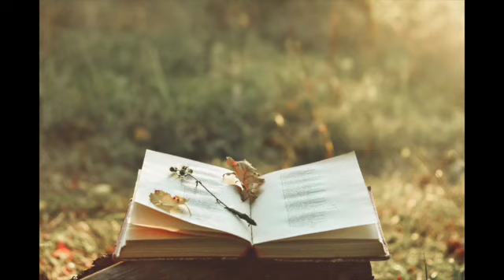TOPIC: Jesus Predicts the End of the World and His Return: Implication for Modern Day Christians S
Here's a breakdown of Matthew chapter 24, verse by verse, with implications for modern day Christians:
Verse 1-3: Jesus predicts the destruction of the temple and answers the disciples' questions about the timing and signs of His coming and the end of the age.
Implications for modern day Christians: Be aware of false prophets and signs; authentic faith is not about grand buildings, large church members but a personal relationship with God.
Verse 4-8: Jesus describes general world conditions between His Ascension and Second Coming, including false messiahs, wars, famines, earthquakes, and persecutions.
Implications for modern day Christians: Don't be deceived or troubled by these events; they are not specific signs of the end. It is the beginning of the end, Stay vigilant and focused on God by living a holy life.
Verse 9-14: Jesus warns of tribulation, hatred, betrayal, false prophets, and lawlessness, but promises the gospel will be preached worldwide before the end.
Implications for modern day Christians: Endure persecution, stay faithful, and spread the gospel; its global reach is a sign of the end. As a Christian, it is everyone responsibility who believe in Christ to preach  the gospel to everyone by every means in every where and at every given opportunity to fulfilled Christ’s mandates.
Verse 15: The "abomination of desolation" (Daniel 11:31; 12:11) is the ultimate sign of the end, where idolatry desecrates the temple.

Implications for modern day Christians: This event marks the beginning of the end; flee Jerusalem when you see it (Matthew 24:16-20). The current wars are just a prelude of what to come later.
Verse 16-20: Jesus warns of the suddenness and urgency of His return, like a thief in the night.
Implications for modern day Christians: Always be prepared for Christ's return; it could happen at any moment. It is with great regrets to note that majority of Christians are not living in anticipation of Christ return, watch your life, Christ could come today when we least expect Him.
Verse 21-22: The Great Tribulation will be a time of unprecedented distress, but God will shorten it for the elect's sake. God will always takes care of His own people.
Implications for modern day Christians: God is sovereign even in judgment; trust in His mercy and grace. There are sufferings in the world today, but it will get worse as the hearts of men turn to do evil and their love wax cold.
Verse 23-28: Jesus warns against false prophets and messiahs and describes His return as visible and unmistakable.
Implications for modern day Christians:  Don't be deceived; Christ's return will be clear and glorious. There are many false prophets, false teachers, false people who are deceiving themselves and others for the sake of their belly and gods of this world.
Verse 29-31: Jesus describes the gathering of the elect from the four winds, like a harvest.
Implications for modern day Christians: God will gather His people at the end from four corners of the earth; be prepared for eternal life. This world is not our home, a glorious day is coming when we will all gather to meet our Lord and Savior. Think about that glorious day and live a righteous life not to miss that great day of great rejoicing when we meet Jesus Christ face to face.
Verse 32-35: Jesus teaches the parable of the fig tree, illustrating the importance of recognizing signs of the times.
Implications for modern day Christians: Learn to discern the seasons and be prepared for Christ's return. Jesus was upset with religious leaders of his days for not knowing the signs and seasons they were in.  Most Christians are not concerned or aware of the events happening now. Get ready our Savior could return when we least expect Him if we are not prepared in anticipation of His return. Repent now and stop sinning against your maker.
Verse 36-44: Jesus emphasizes the unexpectedness and urgency of His return, like a thief in the night.
Implications for modern day Christians: Always be prepared and vigilant, living a life of faithful service to God. Serving the Lord faithfully and righteously has great reward eternal life. You cannot serve God and love the world; it is not possible.
Verse 45-51: Jesus teaches the parable of the faithful and evil servants, warning of accountability at His return.
Implications for modern day Christians: Live a life of faithful service, as if Christ were returning at any moment now, people meet Christ without thinking it could happen to them. Please take to think about how you are living your life, God see everything, you cannot deceive God.